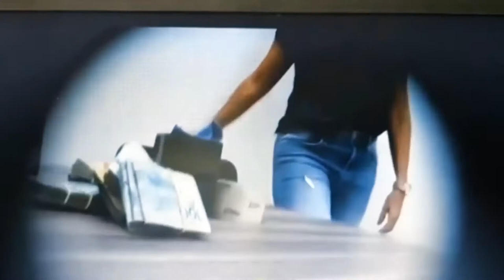Ministro do STJ nega Habeas Corpus a dois prefeitos e ex-deputado presos na Operação Reciclagem